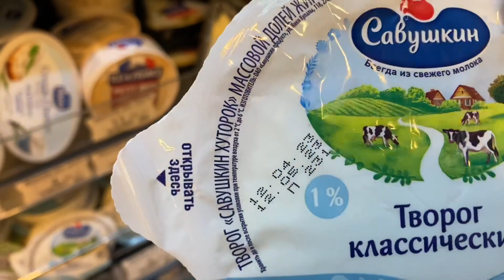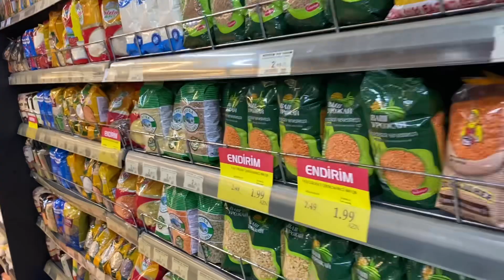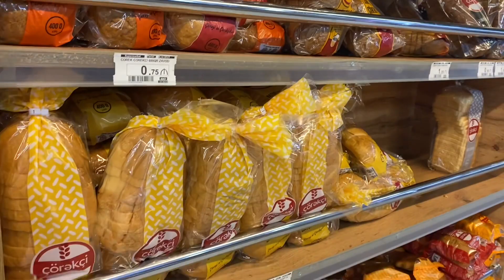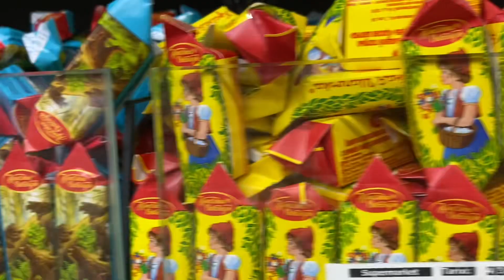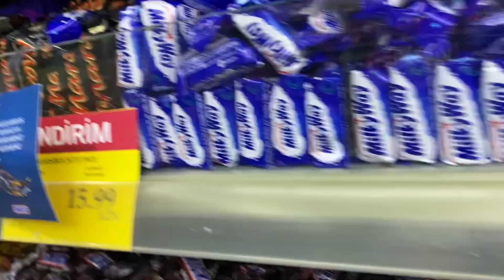April 28, 2023. Баку. Немного о Формуле и шоппинг в Grandmart е